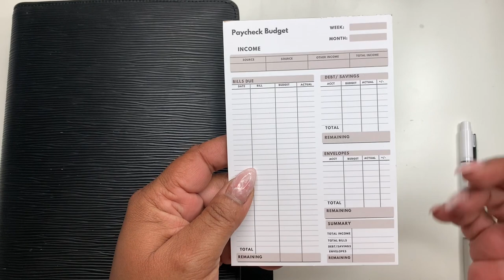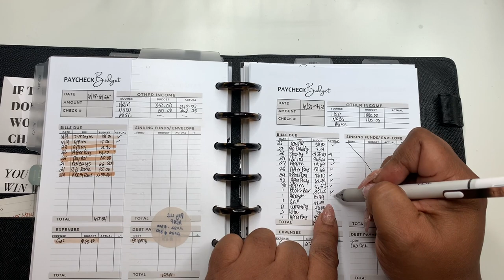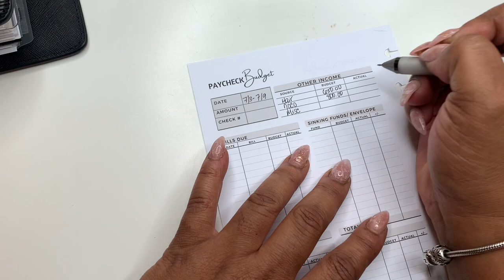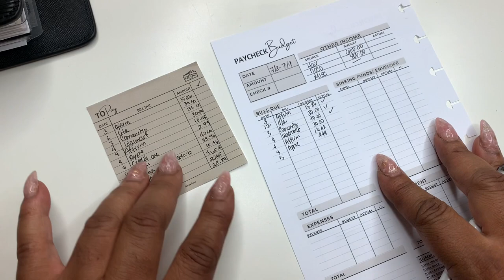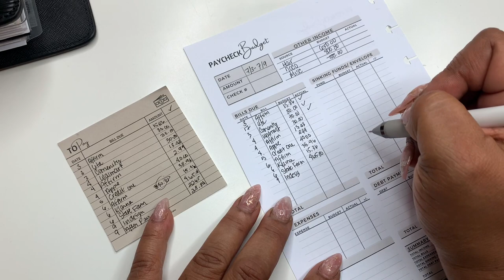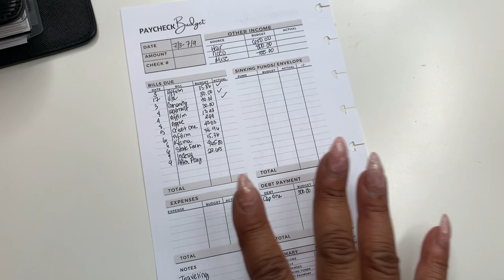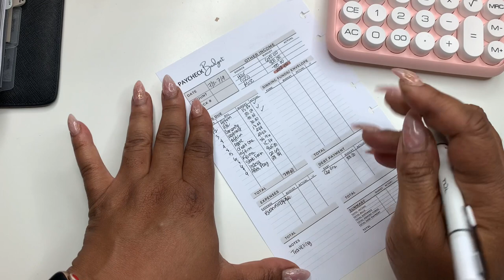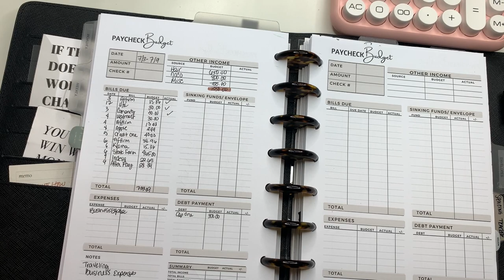WEEKLY BUDGET | JULY 3 - 9 | SELF EMPLOYED INCOME